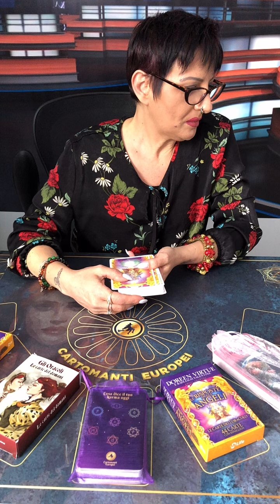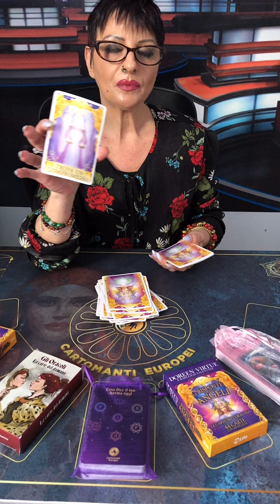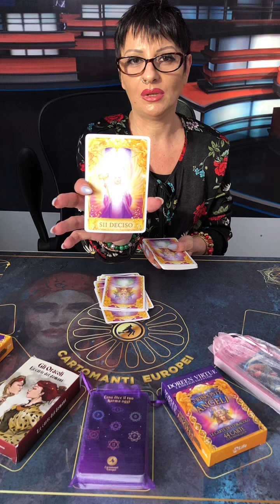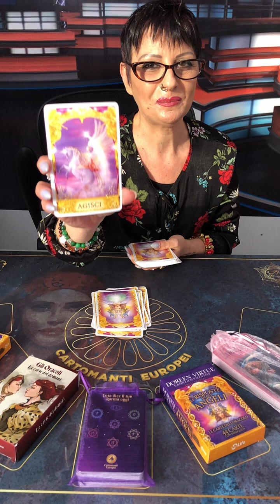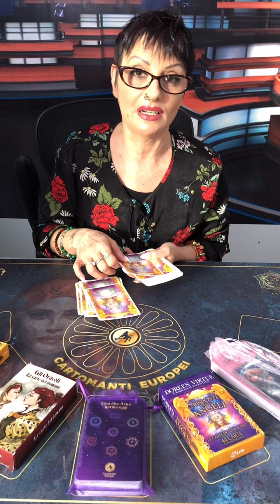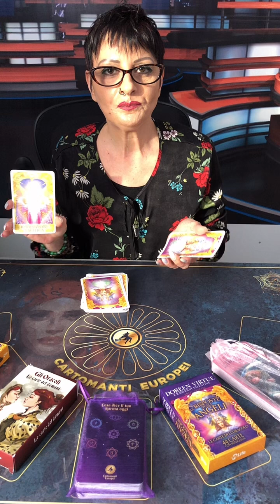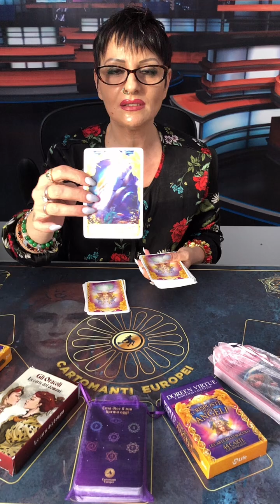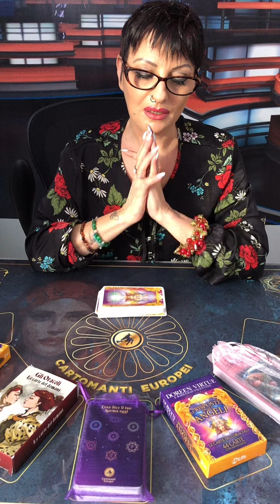LIVE MONICA 13 03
REPLICA Della LIVE TIKTOK con MONICA del 13 03
Restate connessi per vedere le nostre nuove dirette!!